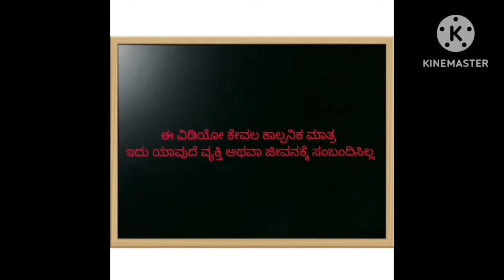ಹಾಡು ಹೇಳೋ ಹಡಿಬಿಟಿ ಸೊಸೆ